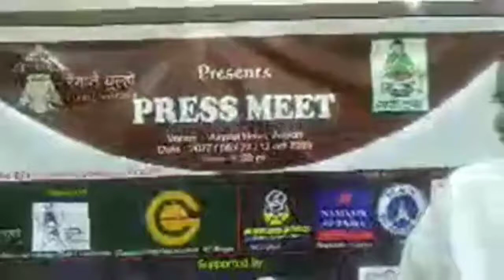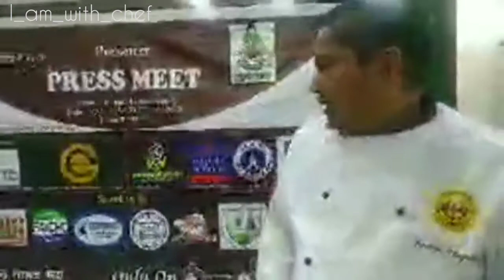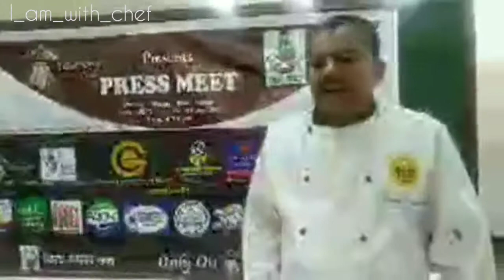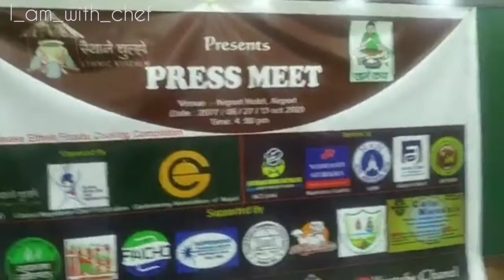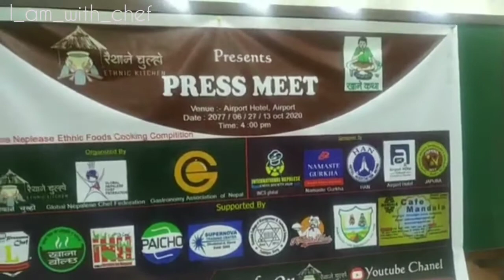Nepalese Food Cooking Online compitition 2077